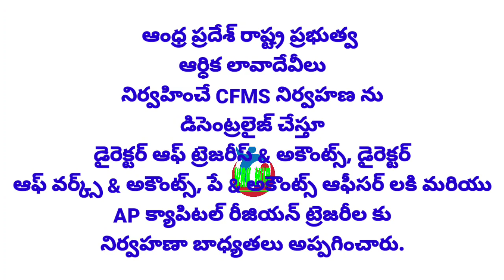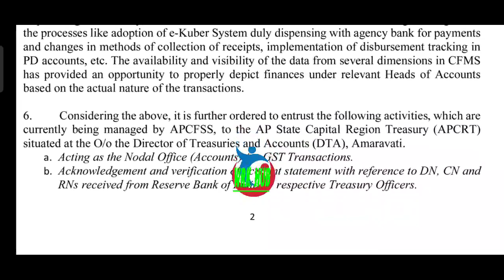GOOD NEWS TO EMPLOYEES/ఆర్థిక శాఖ కీలక ఉత్తరువులు/ఖజనా శాఖ కు కీలక ఆదేశాలు/ఇక జీతాల బాధ తీరినట్లే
11TH PRC
11th prc fitment and basic pay details
11th prc telangana latest news
11th prc andhra pradesh
11th prc telangana
prc andhra pradesh latest news
11th prc ap latest news 2019
11th prc telangana latest news today
11th prc telangana
11th prc fitment table
11th prc fitment and basic pay details
11th prc latest news
11th prc in andhra pradesh 2019
11th prc telangana latest news 2019
ana latest news 2019
11th prc ap
11th prc fitment and basic pay details pdf